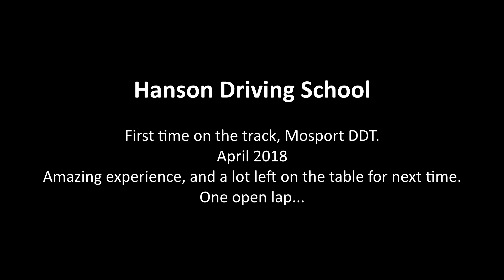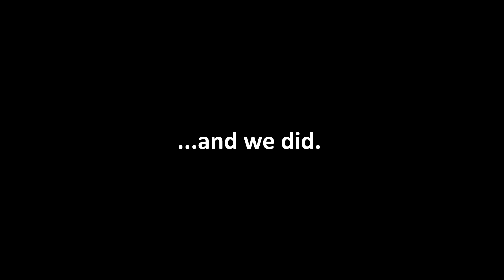First time on Track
Mosport DDT. Hanson International Driving school. Novice, first time out there. Loved every minute.